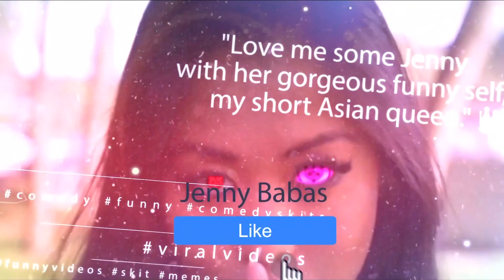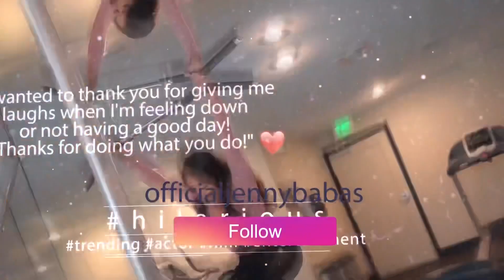IF WOMEN WERE INVISIBLE!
FEATURING:
Shira Monae

Shot By:
Blake Rabizadeh

VFX By:
"Lee" Castiel

Jenny Babas UNSCRIPTED
Jenny Babas EXPLICIT
YANA